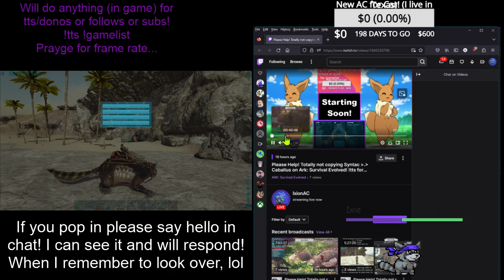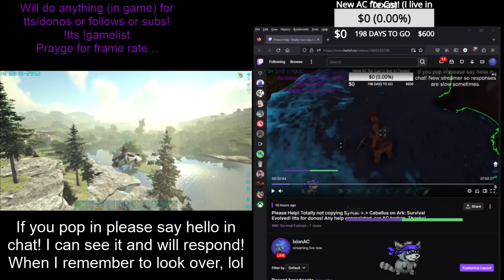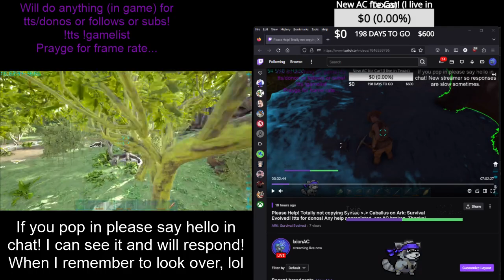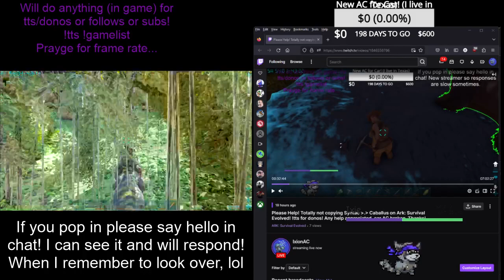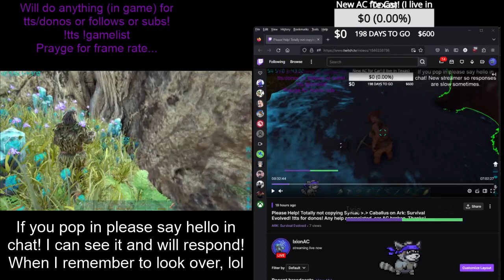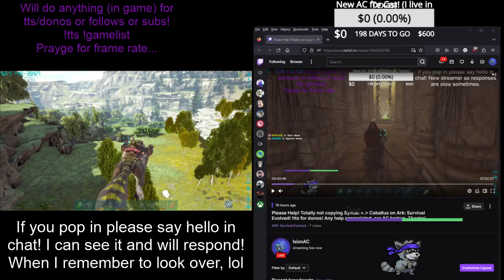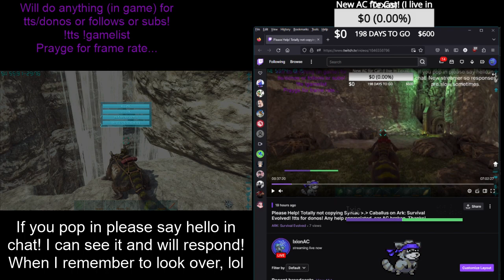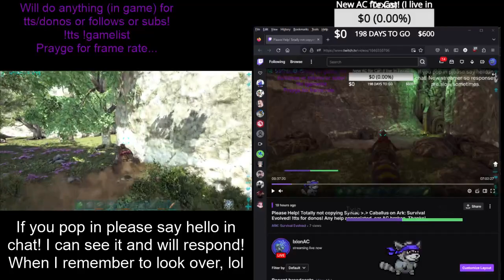Trying to find Shimmer Equus on Caballus! Modded Ark: Survival Evolved! Ep 7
Some light cave exploration during an expedition to find and tame horses on the horse map! Stream was unstable on this day, so the actual finding and attempts at taming will be separate.